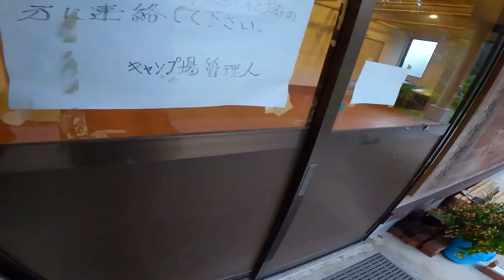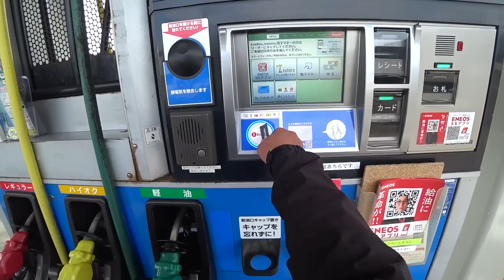【3-260】テントのポールが折れた時の修理方法。(予備ポール交換のやり方)【バイクで日本一周キャンプ旅！】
大文字キャンプ場(岩手県西磐井郡平泉町)→
●尾花ヶ森キャンプ場（岩手県一関市）
●新堤自然公園（宮城県栗原市）
●仙台泉２りんかん(オイル交換予約13:00~)
●🥢Thai Orchid (タイオーキッドレストラン)タイ料理
●●水の森公園キャンプ場(宮城県仙台市)